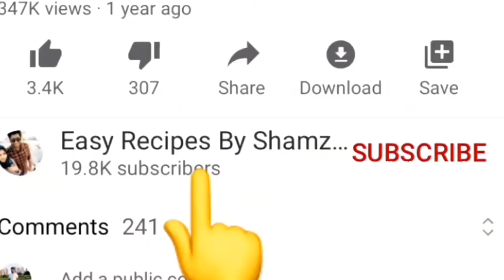🔥നാലു മണി ചായടെ കൂടെ കഴിക്കാൻ പച്ച പരിപ്പ് വട || Paripp Vada || Green Peas vada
LEFTOVER RICE RECIPES :---

2) 3 ചേരുവ കൊണ്ട്, 5 മിനുട്ടിൽ,
പായസം

Easy Recipes By Shamz Kitchen